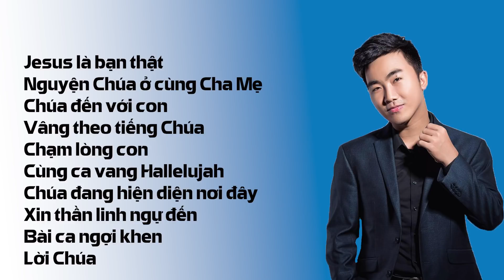TUYỂN TẬP NHỮNG BÀI THÁNH CA HAY THÁNG 5 - ISAAC THÁI PLAYLIST